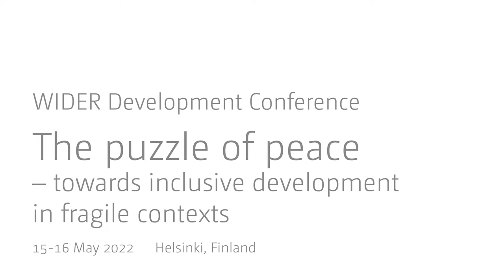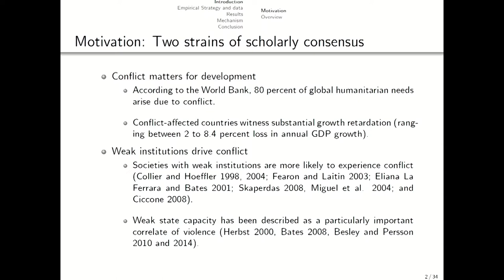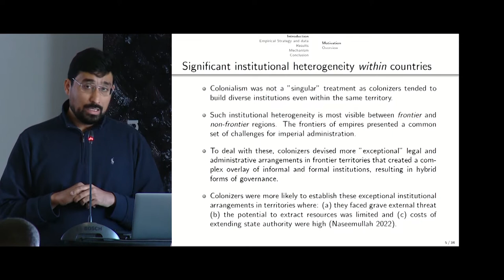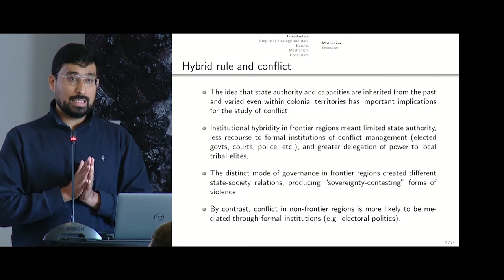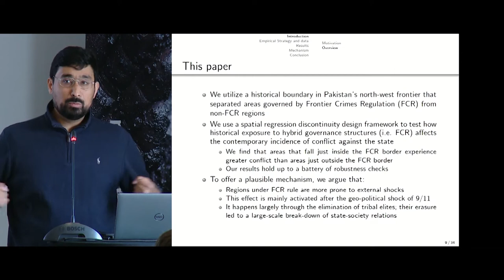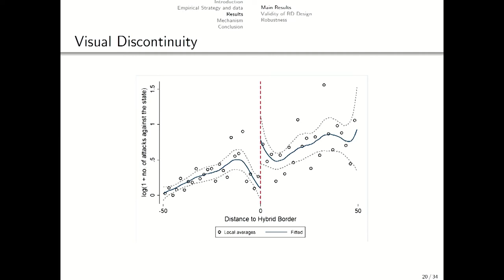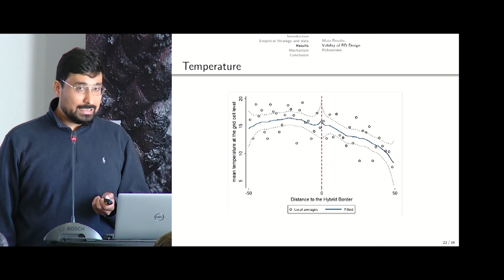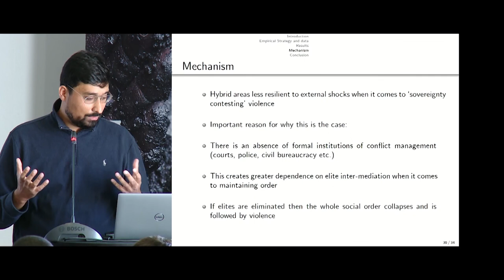1.2 Ethnicity, inequality and inclusion - Rinchan Mirza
Rinchan Mirza presents his paper "Hybrid Governance and Conflict in Pakistan’s North-West Frontier" as part of the "Ethnicity, inequality and inclusion" session of the 2022 WIDER Development Conference "The puzzle of peace – towards inclusive development in fragile contexts."

Both ethnicity and inequality have been two of the most debated factors for driving and shaping conflict. Why do people fight? When and how does inequality matter? What role do political and legal institutions play in driving conflict? Which policies can promote inclusion and peaceful co-existence in multi-ethnic societies? This session will take a close look at some of the most pressing questions in Social Sciences and bring together insights from scholars with different regional expertise.